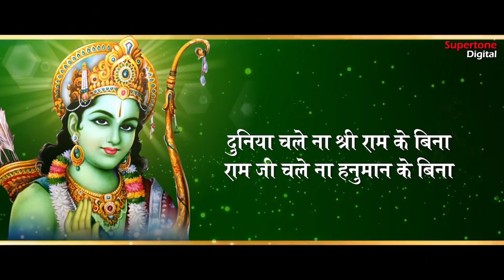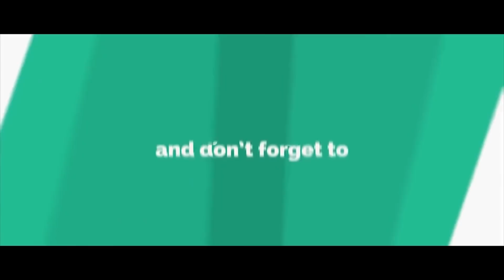आज मंगलवार है इस भजन को एक बार जरूर सुने आपका दिन शुभ होगा - आज मंगलवार है महावीर का वार है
आज मंगलवार है इस भजन को एक बार जरूर सुने आपका दिन शुभ होगा - आज मंगलवार है महावीर का वार है  || मंगलवार भक्ति : नॉनस्टॉप हनुमान जी के सुंदर भजन : Nonstop Hanuman Ji Ke Bhajan : Hanuman Bhajan

ADDITIONAL CREDITS
DOP :
Editor: